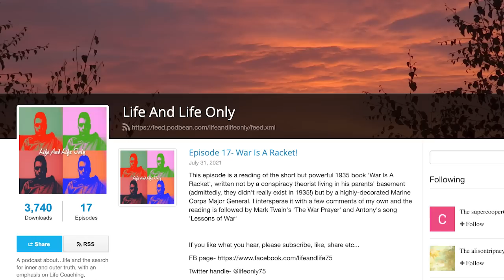Getting Back to GET BACK with Antony Rotunno part three | #097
Matt Williamson and guest Antony Rotunno talk more about Peter Jackson's  GET BACK. Topics covered are Paul Is NOT Dead, musicianship of the band, how the Beatles communicated, Nielsen Ratings on Get Back, and more! This is the third of three parts.